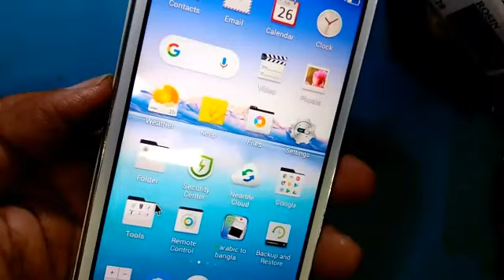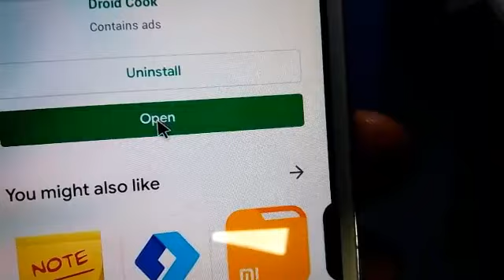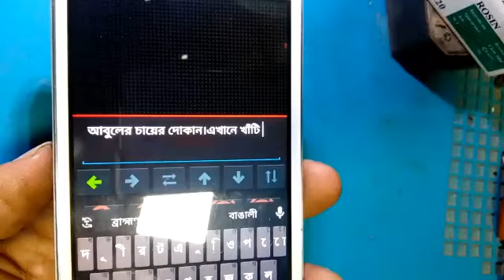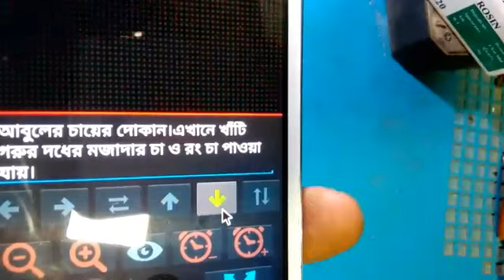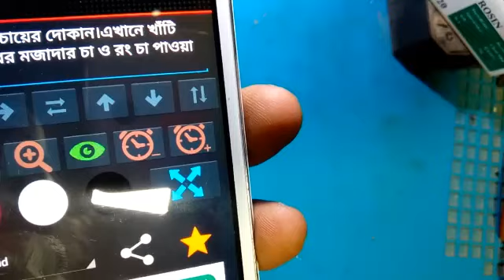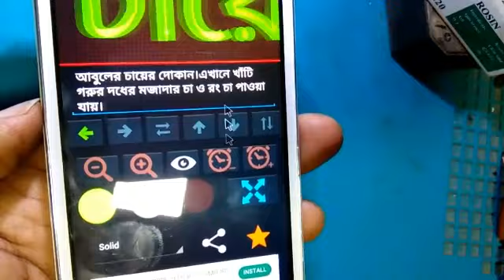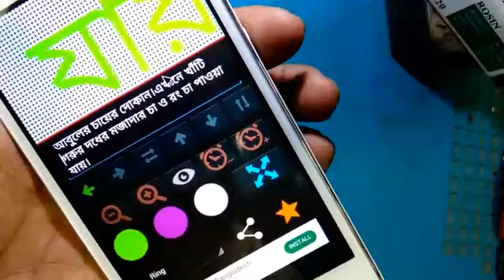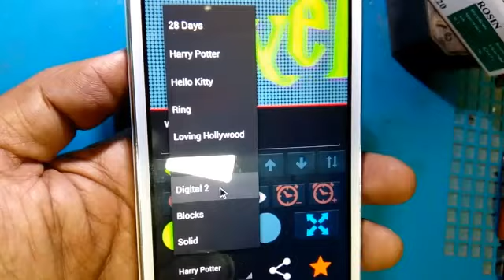Without selling old mobiles-people will mobilize/improve business if left in shops/business growth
পুরাতন মোবাইল বিক্রি না করে- দোকান/ব্যাবসা প্রতিষ্ঠানে রেখে দিলে লোকজন ভিড় জমাবে/ব্যাবসায় উন্নতি হবে। সেটা কিভাবে? তা আমি আমার এ ভিডিওতে আলোচনা করেছি।